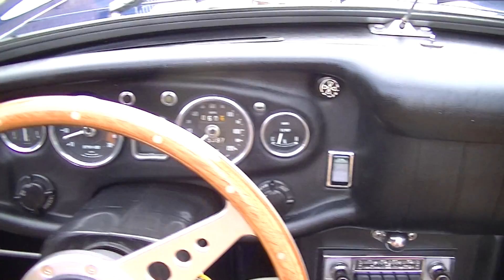MG MGB 1969 cabriole-VIDEO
MG MGB 1969 cabriolet fully restored midnight blue.

4 hrs voiture de Paris, 2 hrs voiture de Lille.